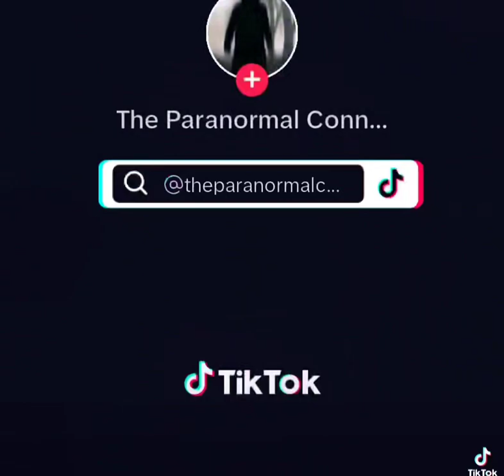This was filmed in Roswell NM